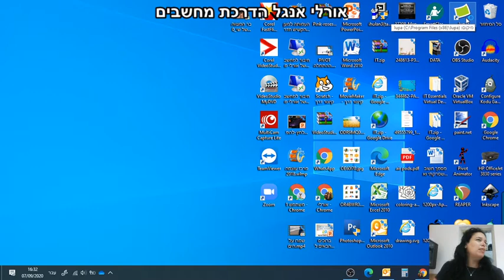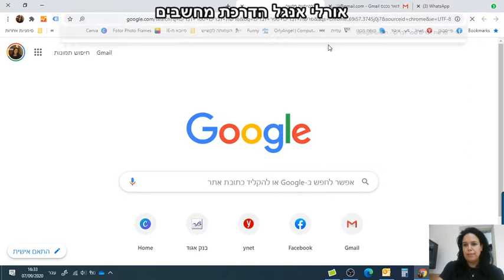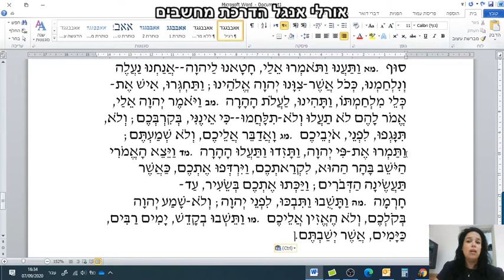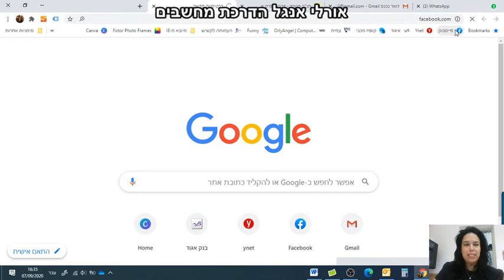LUPA העתק והדבק מאתר לתוך תיבת טקסט